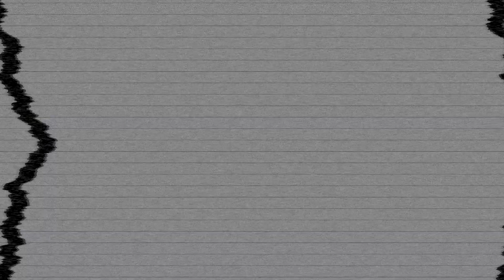SNS-pas I yoga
Na een hele dag op de schoolbanken ben je maar wat blij dat je die SNS-pas op zak hebt. Een uurtje uitleven in je favoriete sport in de buurt van jouw school. Met een SNS-pas kan je sporten waar, wanneer, hoeveel en met wie je wil. Nog geen SNS-pas? Vraag er één aan je sportleerkracht of bezoek de SNS-website.

SNS-pas is een realisatie van MOEV en Sport Vlaanderen.